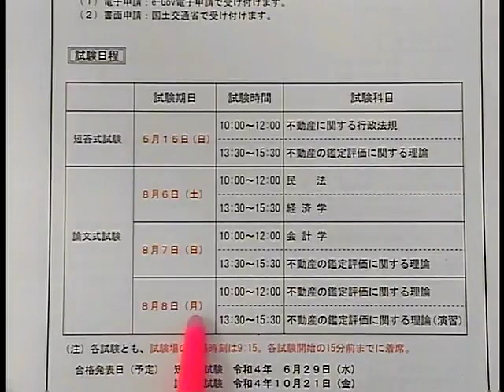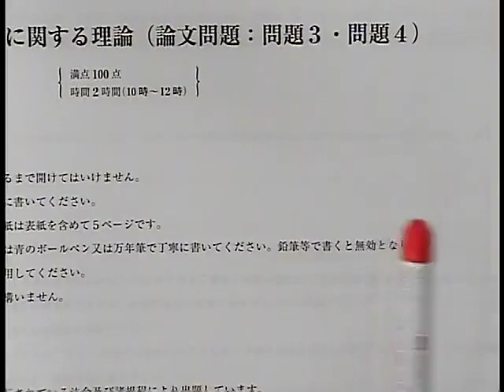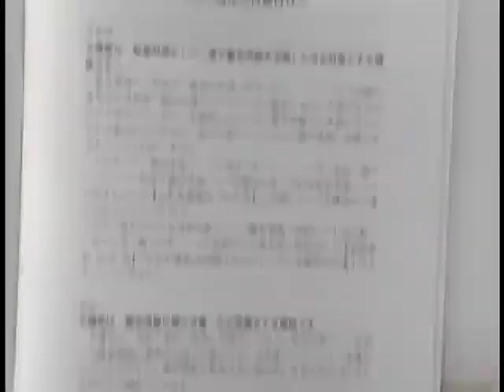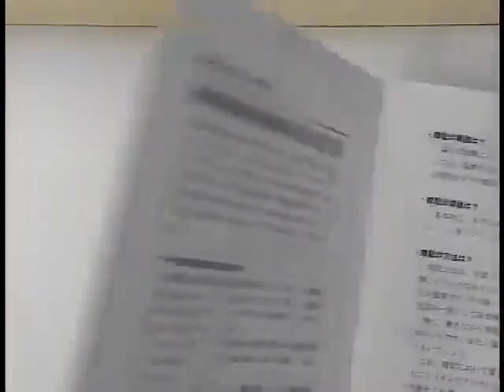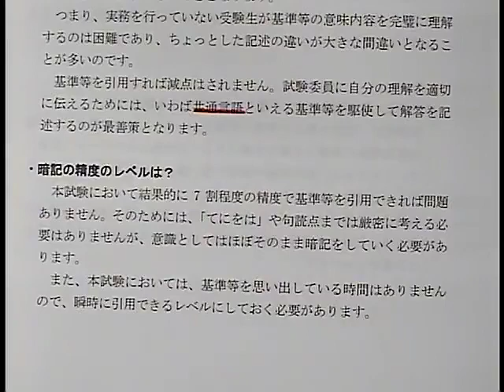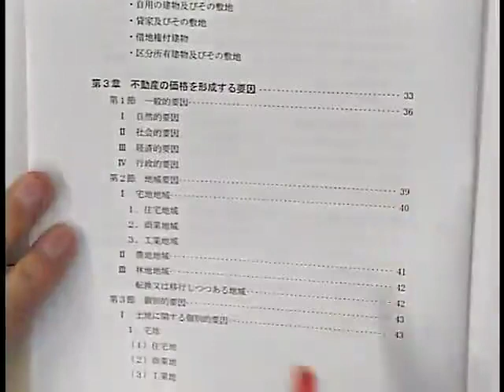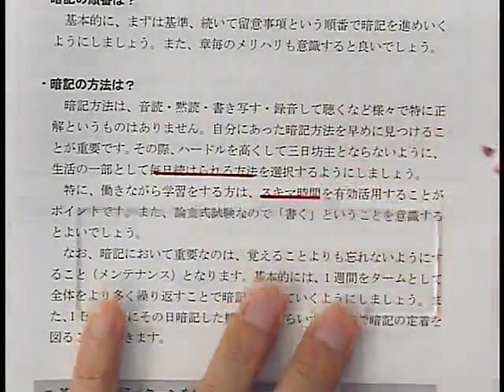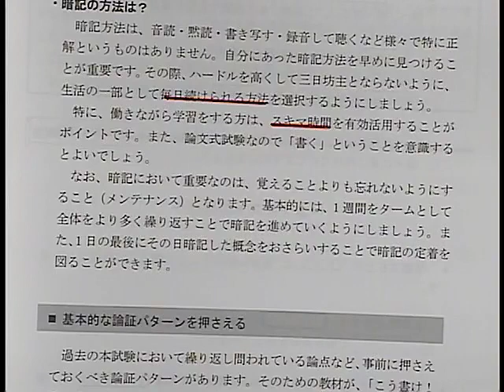【LEC不動産鑑定士】2024鑑定理論・論文ブリッジ講座(第1回前半) 川原正幸 講師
短答で学習した鑑定理論の知識を論文学習へと橋渡しを行う講座です。

◆HP
初学者対象講座のご案内